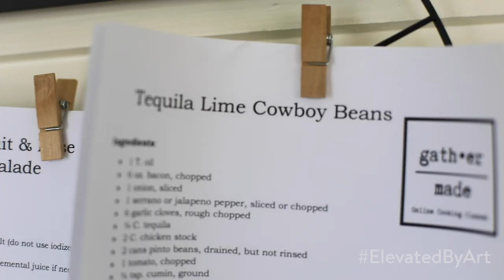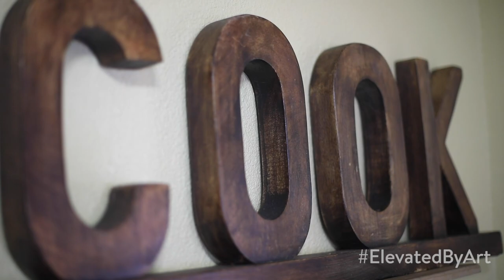Elevated By Art - Fire It Up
"Food Is Love." How one Colorado Springs business is helping people master their way around the kitchen - and overcome isolation - through virtual cooking classes. Our thanks to Gather Food Studio for their inspiration!

See more examples of the relevance of the arts in times of crisis at ElevatedbyArt.com. Share your examples from the Pikes Peak region of Colorado with ElevatedByArt.

Produced by Twelve Legs Marketing.